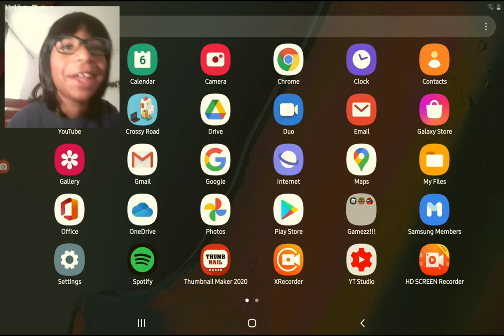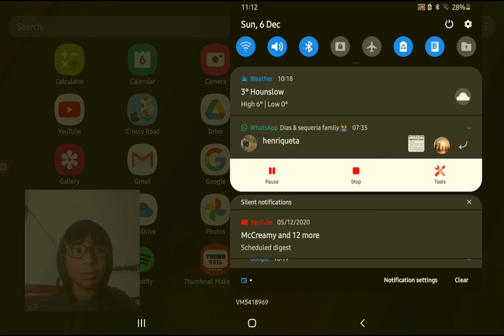we both hit the same subscribers!!